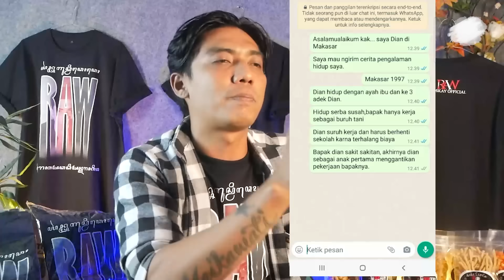HERAN BANGET ADA IBU SEPERTI INI SAMA ANAKNYA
Yoskay Official menyajikan cerita dari pengalaman subscriber yg dikirim melalui email/whatsapp. Cerita berdasarkan kisah nyata, Hanya saja biasanya nama dan tempat disamarkan demi keamanan bersama. Apabila ada kesamaan nama dan tempat merupakan ketidaksengajaan.
● Kita ucapkan banyak terimakasih
● Kepada kalian yang sudah menonton video ini, yang sudah melihat channel youtube kita
● Dan jangan lupa support kita

Bagi kalian yg ingin mengirim cerita tentang kehidupan kalian dan membagikannya kepada penonton Yoskay Official bisa hubungi dibawah ini ya :